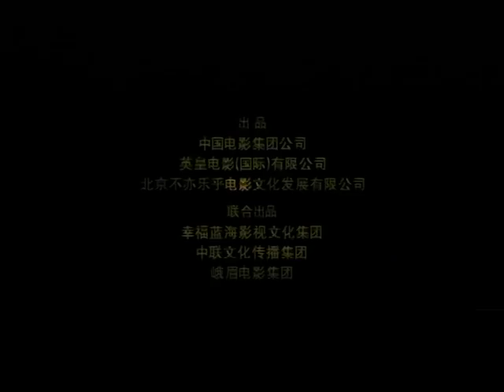Let The Bullets Fly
Set in China during the warring 1920s, notorious bandit chief Zhang (Jiang Wen) descends upon a remote provincial town posing as its new mayor, an identity that he had hijacked from the former mayor, himself a small-time imposter.

Hell-bent on making a fast buck, Zhang soon meets his match in the tyrannical local gentry Wang (Chow Yun Fat) who seems to have more than the goodwill of the townspeople on his mind. A deadly battle of wit and brutality ensues with each trying to dislodge the other from his seat of power.

This comedy unites for the first time three of the top names in Chinese cinema.